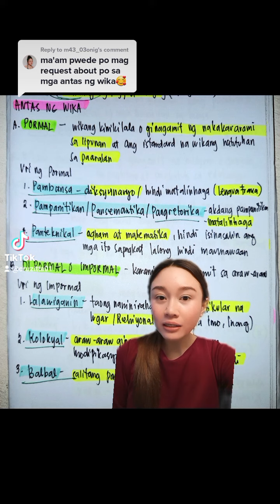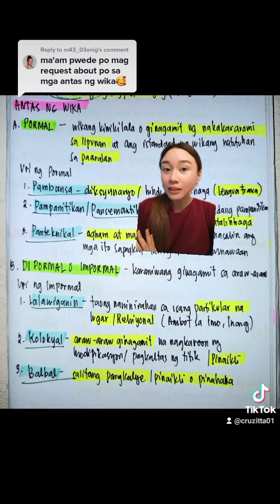ANTAS NG WIKA | FILIPINO | LET REVIEW | CRUZITTA | VE NEIL VLOGS